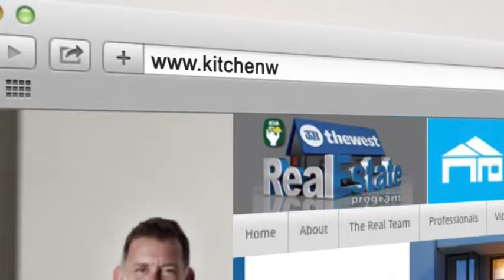The West Real Estate Program on ch7 2014 S03E43 Kitchen Warehouse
Every kitchen can also be a magic workshop - you just have to know how to use it and have the right gadgets. That's where Kitchen Warehouse comes in with their extensive range of appliances, tools, and tips. Cass heads in to find out more.